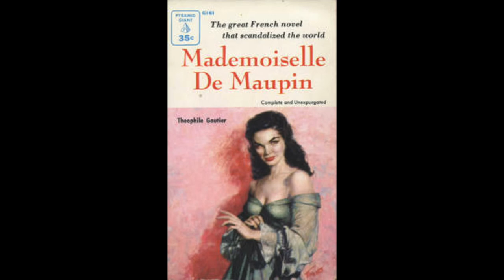Julie D'Aubigny - Awesome Women of History series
Hi everyone!

I'm very excited to start a new series, called the Awesome Women of History! Once a month, I'll be telling you about the life of a woman that I find intriguing, important, or just plain cool. Who better to begin with than Julie D'Aubigny : a sword fighting, genderqueer, bisexual opera singer from the 17th century.

If there's a book you think I should do, leave it in the comments, if there's one that's highly requested, I'd be happy to take a look at it.

I take commissions for personalized videos.

What is ASMR (Autonomous sensory meridian response) :
The best way I can describe ASMR, is that it's a form of synesthesia. People who experience ASMR will feel relaxed and soothed upon hearing certain types of sound. In my personal experience, ASMR can greatly help dealing with insomnia and anxiety. It does not replace professional help however, and I encourage you to reach out if you have severe symptoms.

Lovely tingles,
Catherine